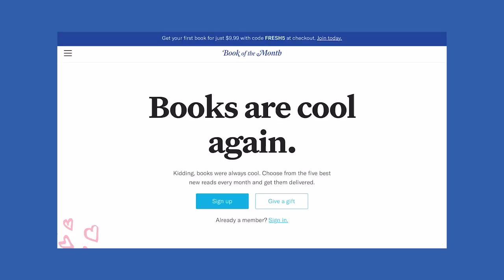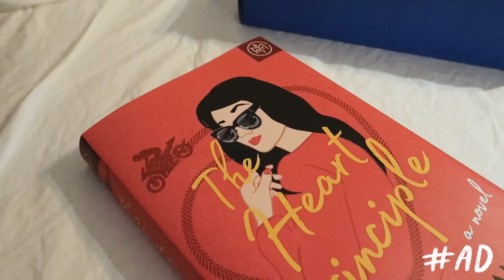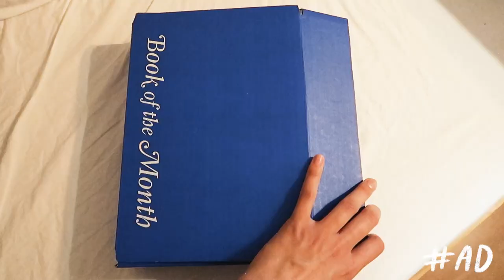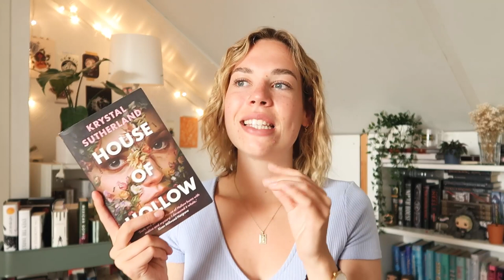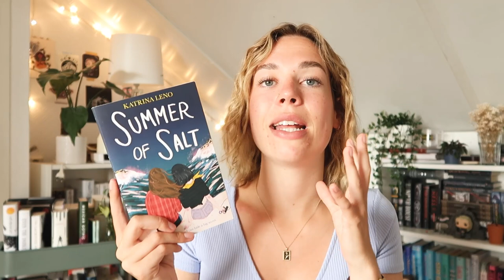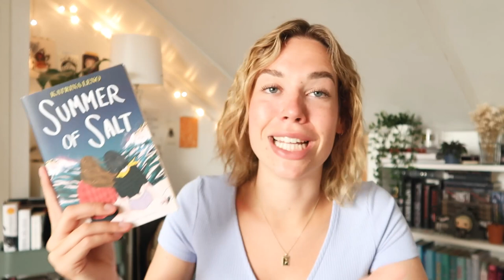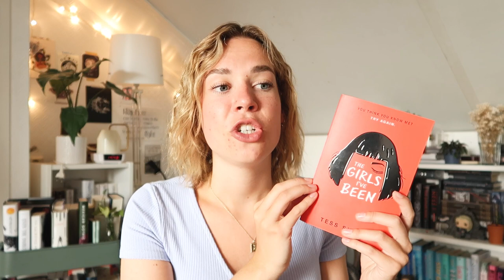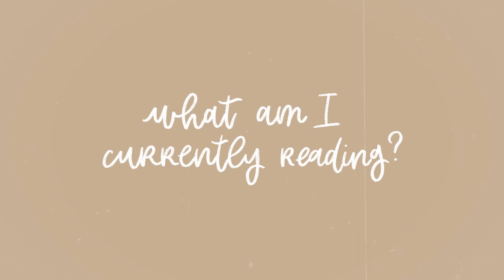booktube faves, intimidating reads and dark fantasy 👀 june & july wrap-up!!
I'm so excited to be talking about all the books I read in the last 2 months! Also, don't forget to check out Book Of The Month & use code "FRESH5" to receive your first box with a hardcover new release for just $9.99!

00:00 intro
3:48 the book I read in June
11:26 the book I read in July
13:35 which books am I currently reading?
15:11 outro